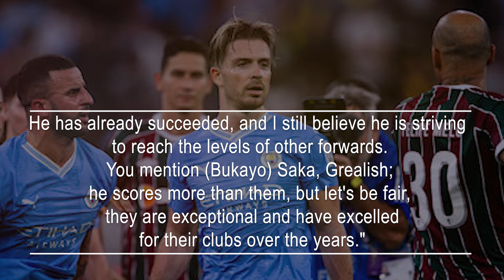Jurgen Klopp praised Bowen, Moyes immediately hopes Bowen commits to West Ham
Jarrod Bowen aims to trouble Manchester United on Saturday, boasting 10 Premier League goals this season, surpassing the combined tally of Jack Grealish, Phil Foden, and Marcus Rashford.
David Moyes expresses his desire for Bowen, 27, to stay at the club throughout his career, given his recent seven-year contract extension. Despite Jurgen Klopp acknowledging Bowen as one of his 'favorites' outside Liverpool, Moyes remains confident due to the long-term commitment. Klopp's praise, following Bowen's goal against Liverpool in the Carabao Cup, raised concerns about potential transfer interest.
However, Moyes stated before facing his former club United, "He has committed to a seven-year contract, so he will be as old as me when it concludes. He has performed admirably. The goal is to discover players from lower leagues and transform them into England internationals. He has already succeeded, and I still believe he is striving to reach the levels of other forwards. You mention (Bukayo) Saka, Grealish; he scores more than them, but let's be fair, they are exceptional and have excelled for their clubs over the years."
Bowen is expected to lead the attack with Lucas Paqueta on his left and Mohammed Kudus on his right, but Moyes believes his forward line is versatile enough to change during the game. "We aren't labeling him as No 9, but we're still considering playing him wide or through the middle at different times in the games to relieve the pressure on him," Moyes explained. "His last two goals have come from him drifting wide. He is doing an excellent job with his goal-scoring. He desires goals and appears likely to score. I hope he can continue scoring as it will keep him in contention for the England squad in the Euros."